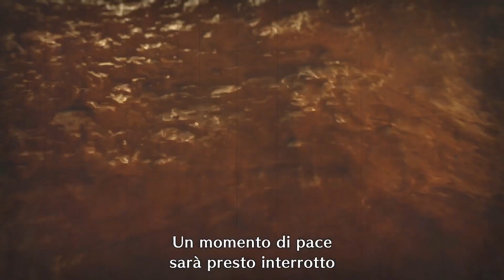Rathian e Kulu-Ya-Ku nelle piane sabbiose - Monster Hunter Rise [ITA] [PS5]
In questo video andremo a continuare l'avventura principale di Monster Hunter Rise nella nuova versione per console PlayStation e Xbox.

La caccia al Kulu-Ya-Ku è un extra aggiunto alla fine, dove sbloccheremo i 2 accampamenti delle Piane Sabbiose.

Per qualsiasi dubbio o per qualche richiesta particolare scrivete un commento.